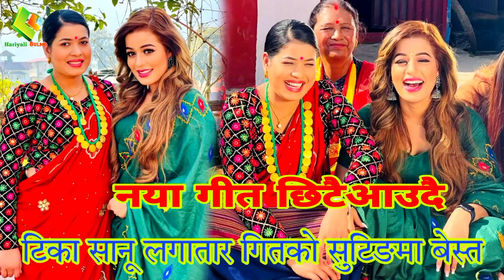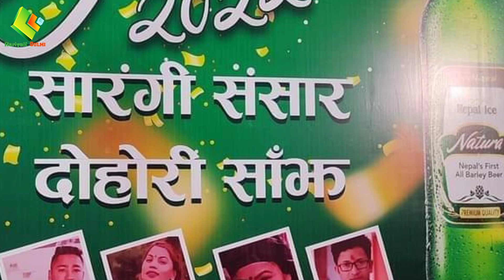गायिका टिका सानू लगातार गितको सुटिङमा बेस्त छीन नया गीत को तैयारी मा tika sanu new song ko tayarima